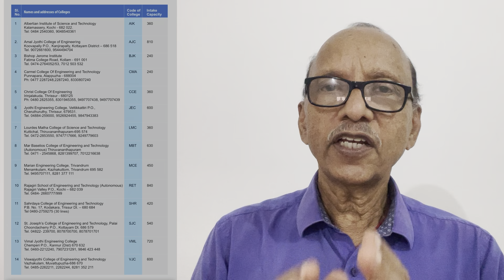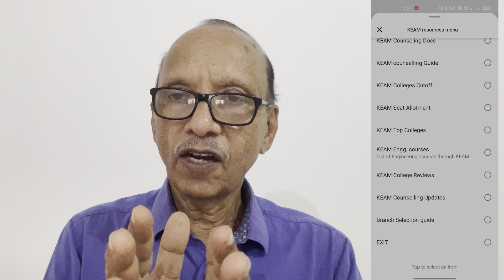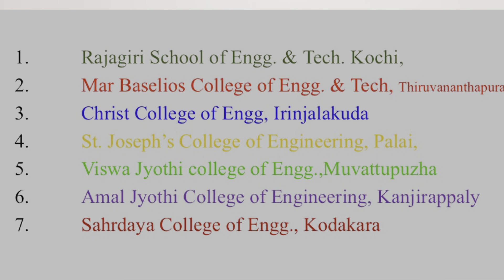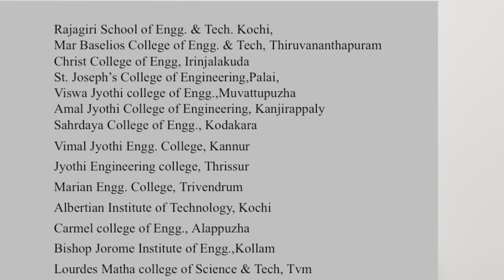Catholic Engineering Colleges / KEAM 2024 / BTech admission Kerala